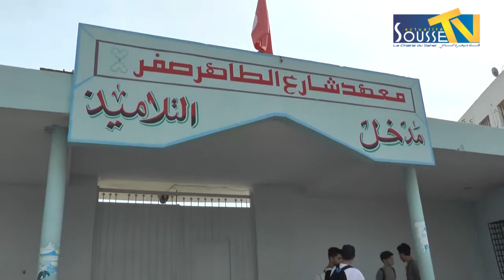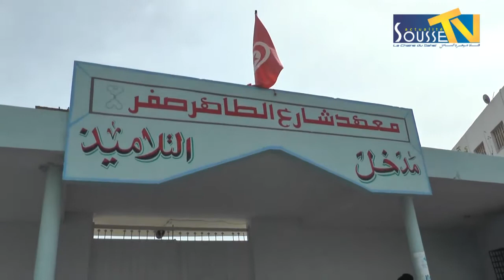ظاهرة التمييز بين التلاميذ الجزء الاول